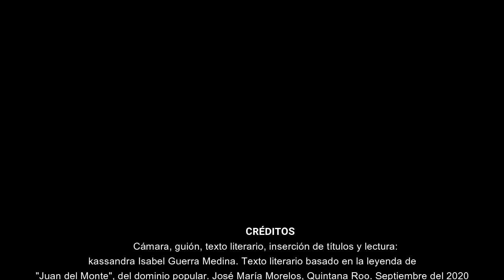Un relato de Juan del Monte en el siglo XXI - Kassandra Isabel Guerra Medina